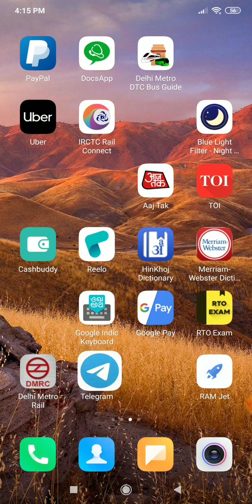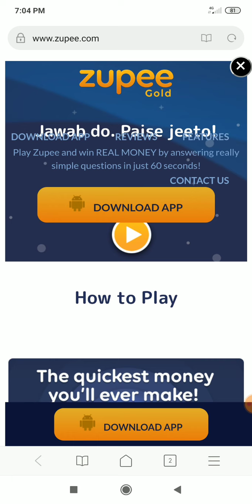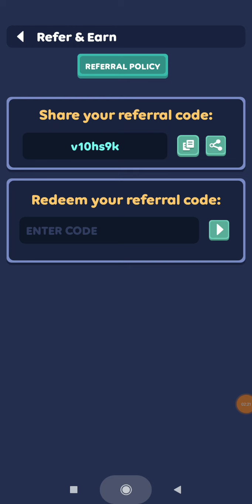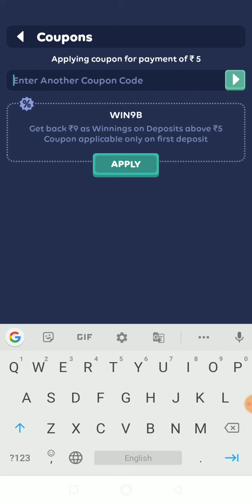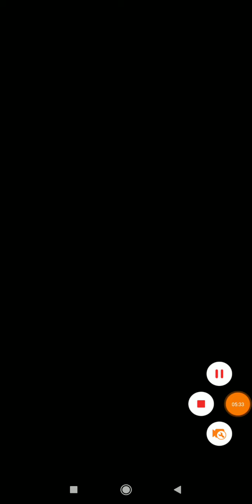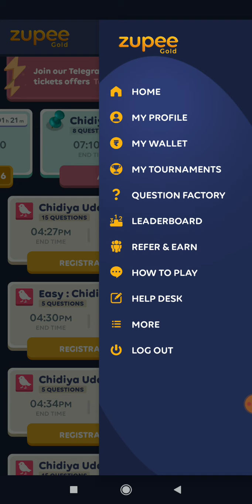₹1 लगाओ ₹100 कमाओ | earn money at home || best earning app 2020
Refer Code ⏩ tj4tpiq

transfer money to bank account
now earn directly to bank naccount
get money directly in bank account
Chacha app see paise kaise kamaye
how to earn money from chacha app
chacha app see paytm kaise kamaye
chacha app unlimited refer kaise kare
instant Paytm Cash 100% working unlimited trick 2019

earn money at home for students
best paisa kamane wala app 2020
free, best self earning app
earn money in bank
earn paytm cash
earn money